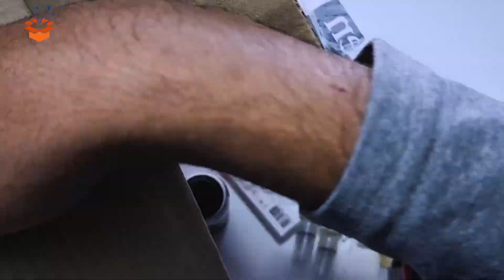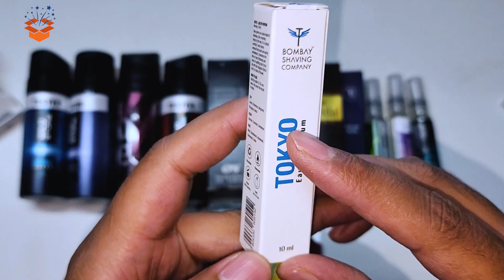रु 258 FOR 12 PREMIUM PERFUMES? Smytten FREE Samples Reviewed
I'm grabbing FREE product samples from trending brands & exciting freebies on the Smytten App! And there's 100% CASHBACK! Let's enjoy the freebies together..🥳

Can you really get 12 premium perfumes for just रु 258? Thanks to Smytten, you can! In this video, I review the 12 amazing perfume samples that I got for just ₹258 through Smytten. If you love exploring different fragrances before committing to a full bottle, this review is for you.

I’ll be sharing the scent profiles, longevity, and whether these perfumes are worth trying! Find out if Smytten is the best place to discover new premium fragrances at an affordable price.

Smytten free sample unboxing
Detailed review of 12 premium perfumes
Best budget fragrances for men and women
How to get premium perfume samples for ₹258